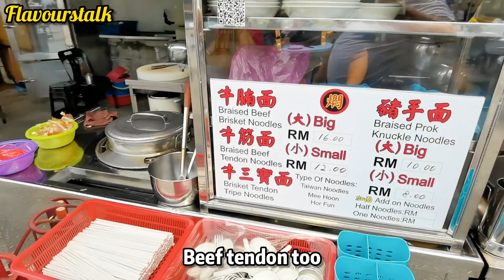槟华女子中学对面万和饮食中心来了牛腩面猪手面是云吞面世家但这里不卖七月一号早上新地点卖云吞面 Beef Noodles and Pork Knuckle Penang Street Food 👍😋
黎记
牛腩面 牛筋面 牛三宝 猪手面

Goodall Cafe
5, Jalan Gottlieb, Taman Selamat, 10350 George Town, Pulau Pinang

Dinner